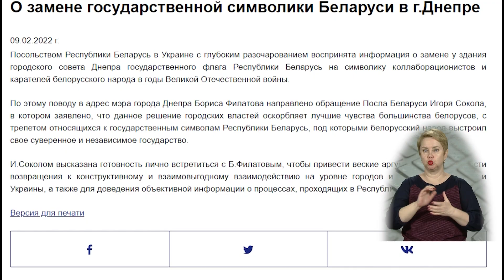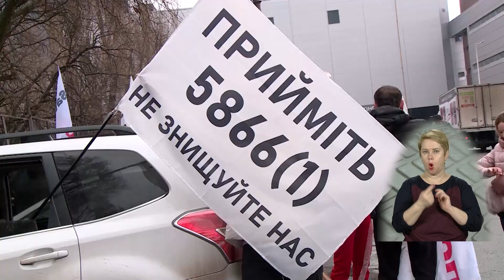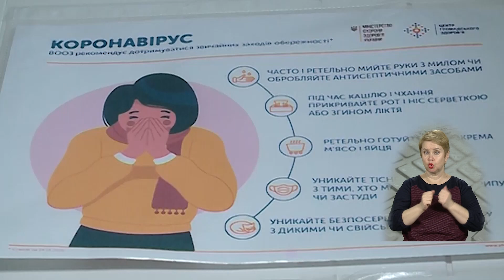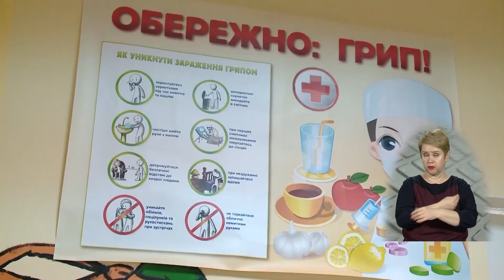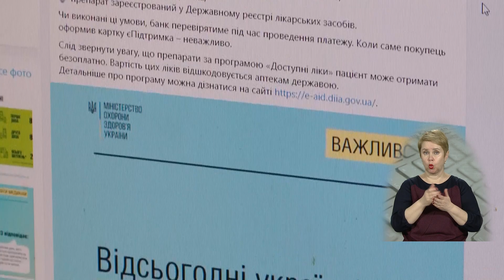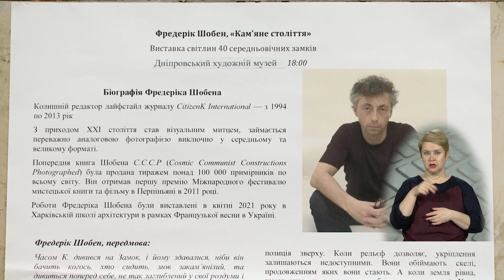НОВИНИ / Вирубка скверу в АНД-районі, міжнародний прапорний скандал та РРО-протест / 11.02.2022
Теми випуску:
00:00 Анонс
01:17 Прапор опозиції Білорусі перед міськрадою Дніпра спричинив міжнародний скандал
05:55 Поліція затримала крадіїв телефонів
06:29 В АНД районі повністю вирубали сквер, де росли тополі
09:35 Величезний затор паралізував рух проспектом Гагаріна
10:00 У Дніпрі відбувся автопробіг проти тотальної фіскалізації
13:38 Гроші за вакцинацію на оплату комІрного
16:40 У Дніпрі будують Північну об’їзну дорогу з унікальною звивистою естакадою
19:17 Відбулися дитячі змагання з автомодулювання
22:15 Учні криворізької гімназії №95 незабаром навчатимуться у сучасних умовах
24:29 У Дніпровському Художньому музеї відкрилась виставки "Кам'яна спадщина в Європі"